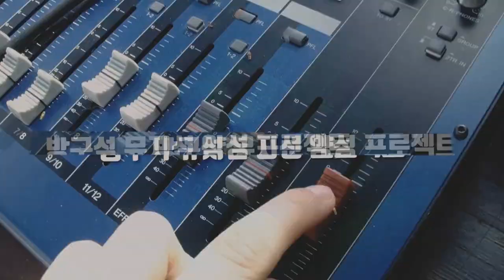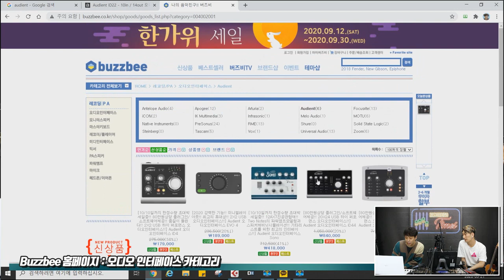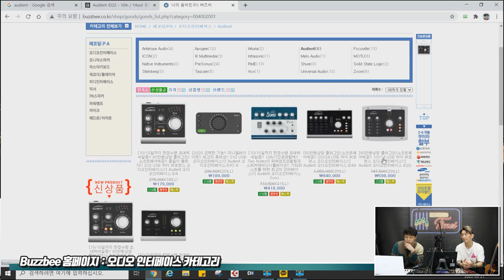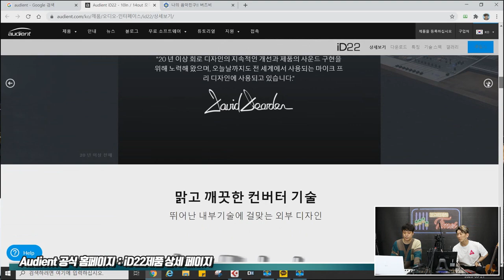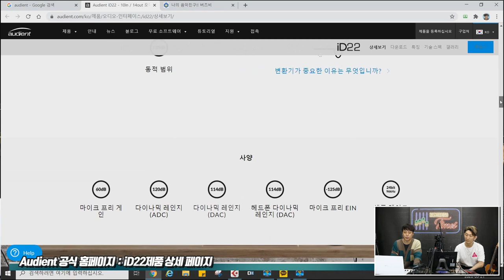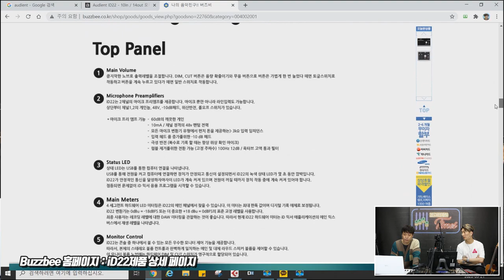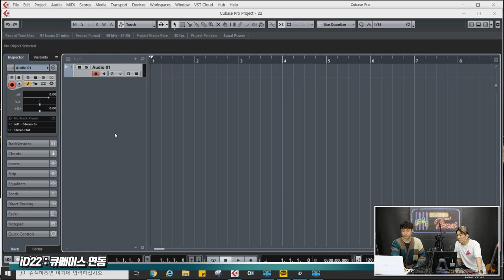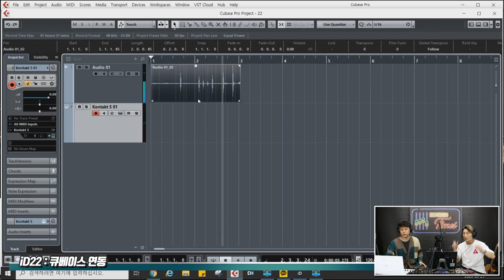[RecordingTimes 226회] Audient 오디오인터페이스 iD22 1편